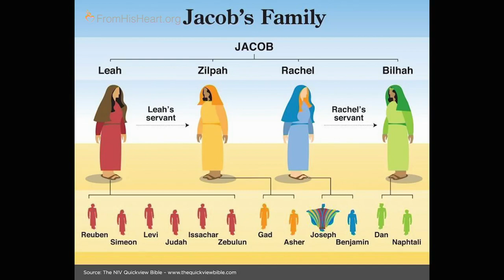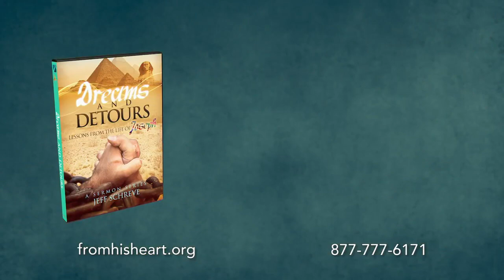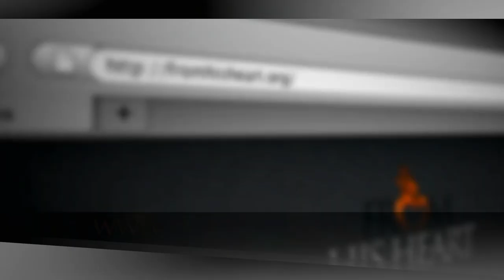From His Heart: 6/14/2020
Message: Dreams and Detours "How Did I Get in this Pit?"